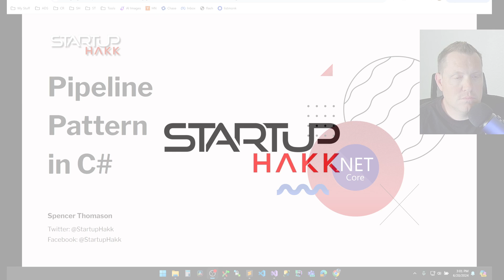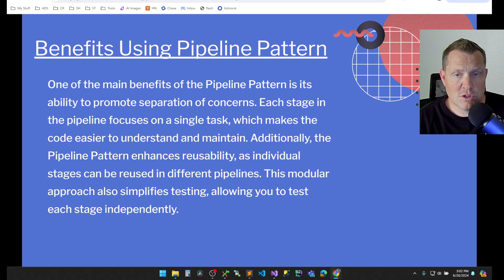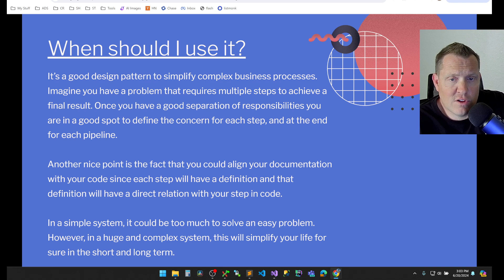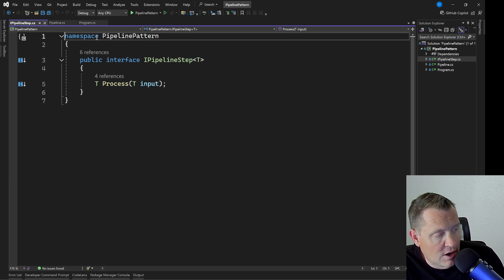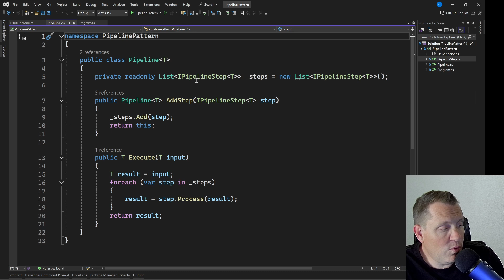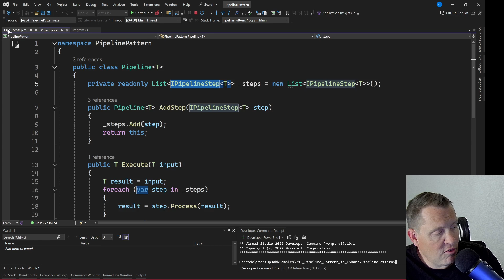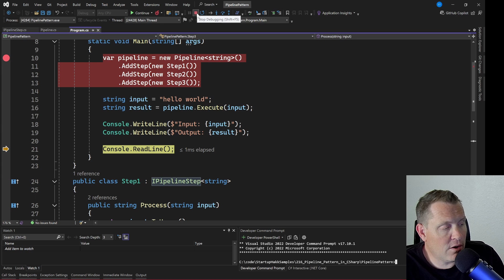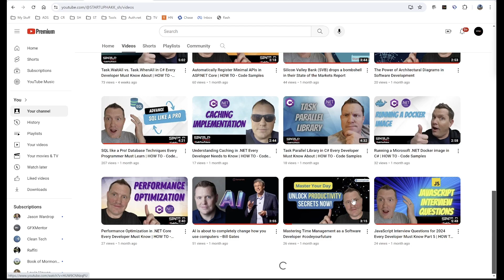Unlock the PIPELINE PATTERN in C# || FREE CODE SAMPLES!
DOWNLOAD THE FREE CODE SAMPLES!

Today, we're diving into the Pipeline Pattern in C#, a design pattern that can help you write cleaner, more maintainable code. This pattern is especially useful for handling complex sequences of operations in a streamlined manner. Let's break down this topic into five key points.

The Pipeline Pattern is a design pattern that allows you to chain together a series of processing steps, or stages, in a clear and organized manner. Each stage in the pipeline processes input, performs a specific task, and passes the result to the next stage. This pattern is highly beneficial for scenarios where you have multiple operations that need to be applied sequentially. By using the Pipeline Pattern, you can encapsulate each operation, making your code more modular and easier to manage.

One of the main benefits of the Pipeline Pattern is its ability to promote separation of concerns. Each stage in the pipeline focuses on a single task, which makes the code easier to understand and maintain. Additionally, the Pipeline Pattern enhances reusability, as individual stages can be reused in different pipelines. This modular approach also simplifies testing, allowing you to test each stage independently.

To implement the Pipeline Pattern in C#, you start by defining an interface for the pipeline stages. Each stage implements this interface, performing its specific task. You then create a pipeline class that manages the execution of these stages in sequence. This implementation allows you to add, remove, or reorder stages without affecting the overall pipeline structure, providing great flexibility.

The Pipeline Pattern is widely used in various real-world applications. For instance, it's common in data processing pipelines, where data needs to be transformed through multiple steps before reaching its final form. It's also useful in web request processing, where requests pass through several middleware components. By adopting the Pipeline Pattern, you can handle complex processing logic more efficiently and maintainably.

To help you get started with the Pipeline Pattern in C#, we provide free code samples that demonstrate its implementation. These samples show how to define pipeline stages, create the pipeline, and execute it. You can find these samples on our website, along with detailed documentation and tutorials. These resources are designed to help you quickly integrate the Pipeline Pattern into your projects.